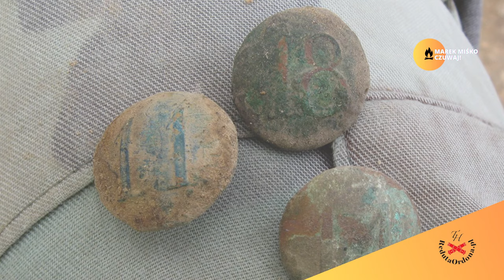Meczet, śmietnisko i szczątki bohaterów. Oto Reduta Ordona!